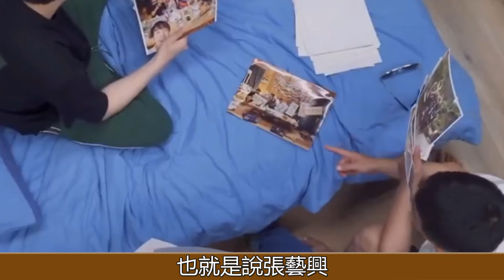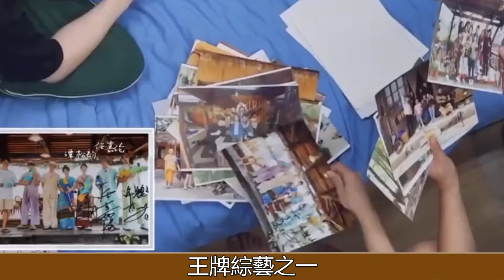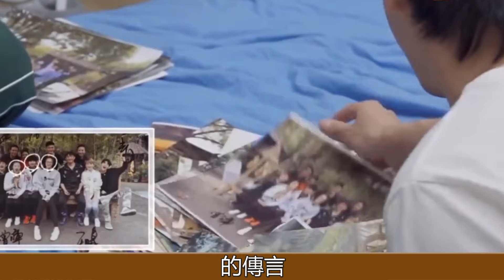《向往7》正式回归，常驻嘉宾秘而不宣，3人常驻是无奈，6位嘉宾必火，刘宪华张艺兴之争没必要？向往7